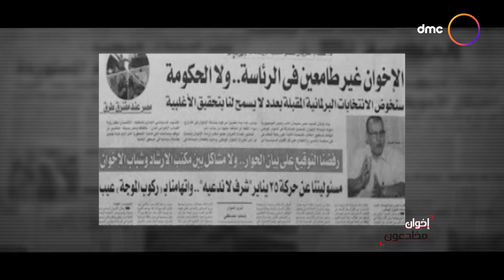عبد المنعم إمام رئيس حزب العدل: إحنا كنا قدام "إخوان مخادعون" مش "إخوان مسلمون"